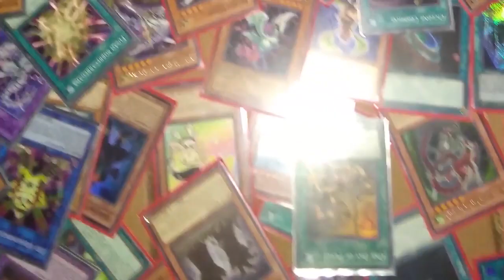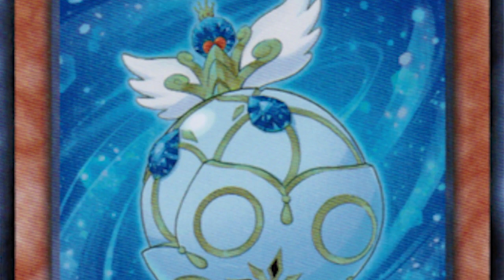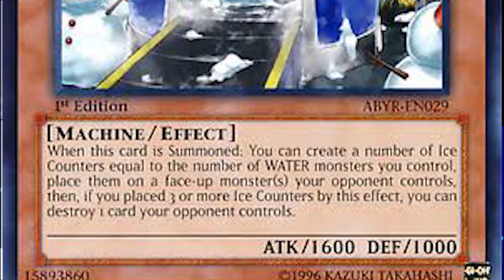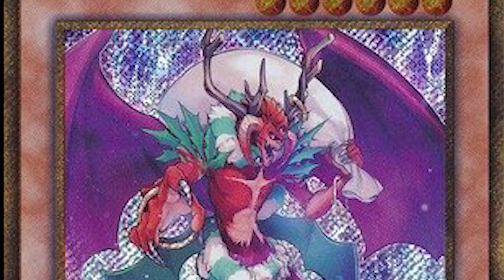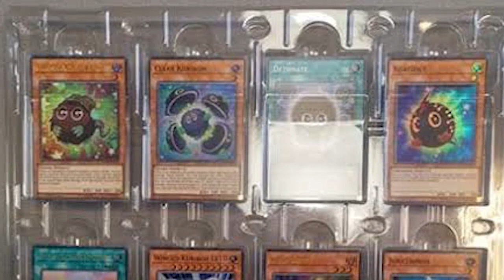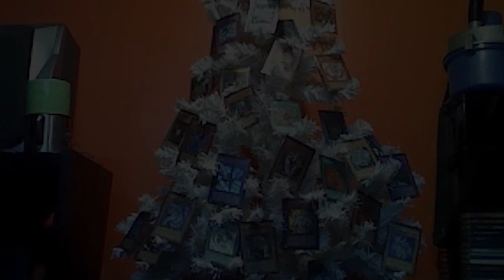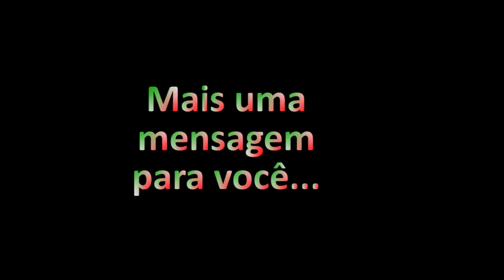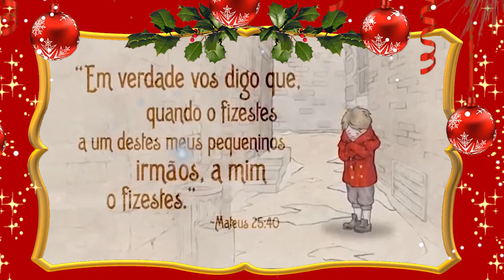YuGiOh! Cartas Natalinas ! 🎁 [ Especial de Natal ] 🎄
🎅  ESPECIAL DE NATAL 2019/2020 🎅
Toda a  Academia de Duelos Brasileira Vem Desejar um Feliz Natal Para Você e Sua Familia e um ótimo Ano Novo...Vocês São Bem mais especiais do que vocês acham. 💚

🎁  O Maior Presente são vocês 🎁

🎁 Que 2020 Seja um ano de vítoria para todos nós e chega nossos 10.000 inscritos 🎁

▃▃▃▃▃▃▃▃  ✘Como participar da Promoção ✘▃▃▃▃▃▃▃▃▃▃▃

                                Você precisa ver o vídeo para participar.

💸 Gosta do Nosso projeto, venha para nosso mural no final do vídeo com surpresas, ajude nosso projeto a se manter independente e crescer  💸 FAZ O PIX :  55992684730 (Newton Emanuel da Silva Martins) Deixe uma mensagem para ser lida!

Tags extras